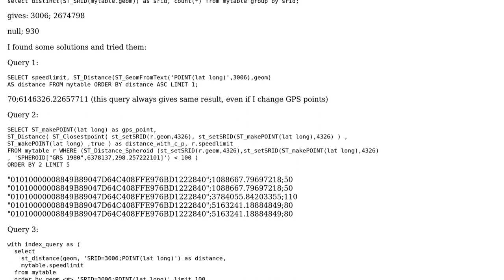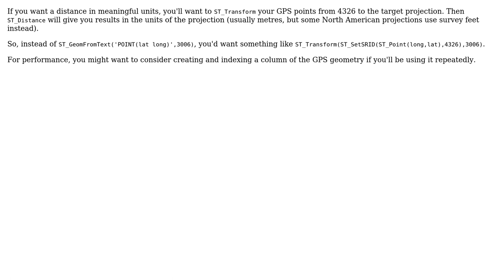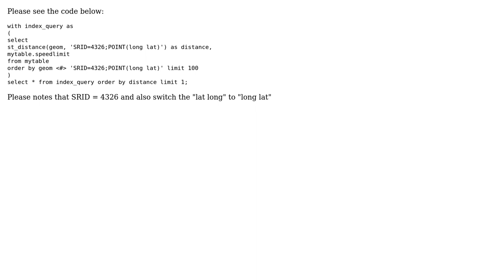GIS: Matching GPS points to the road network (2 Solutions!!)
GIS: Matching GPS points to the road network

With thanks & praise to God, and with thanks to the many people who have made this project possible! | Content (except music & images) licensed under CC BY-SA | Music | Images & others | With thanks to user user1653278 user Toby Speight user Md Amiruzzaman and the Stack Exchange Network Trademarks are property of their respective owners. You are responsible for your own actions.